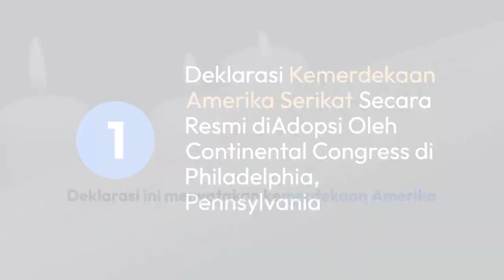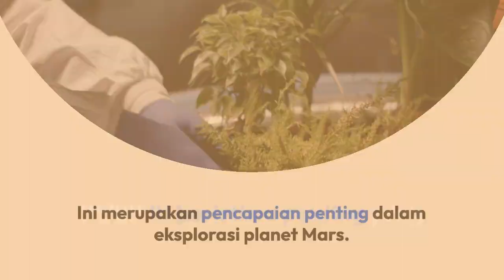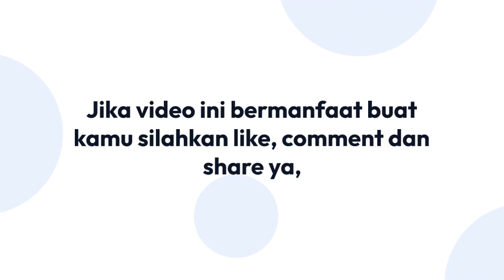Hari ini dalam sejarah 4 july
10 peristiwa penting yang terjadi pada tanggal 4 Juli:

1. 1776 - Deklarasi Kemerdekaan Amerika Serikat secara resmi diadopsi oleh Continental Congress di Philadelphia, Pennsylvania. Deklarasi ini menyatakan kemerdekaan Amerika Serikat dari Kerajaan Inggris dan menjadi tonggak penting dalam sejarah Amerika Serikat.

2. 1802 - Perjanjian de Fontainebleau ditandatangani antara Prancis dan Spanyol, yang menyerahkan kembali wilayah Louisiana dari Spanyol ke Prancis. Hal ini mempengaruhi pembelian Louisiana oleh Amerika Serikat pada tahun 1803, yang menggandakan ukuran negara tersebut.

3. 1826 - John Adams dan Thomas Jefferson, dua Presiden Amerika Serikat yang menandatangani Deklarasi Kemerdekaan, meninggal dunia pada hari yang sama, yaitu tanggal 4 Juli.

4. 1863 - Benteng Vicksburg, Mississippi, menyerah kepada pasukan Union selama Perang Saudara Amerika. Kemenangan ini memberikan Union kendali atas Sungai Mississippi dan membagi Konfederasi menjadi dua.

5. 1881 - Batu penjuru Monumen Nasional Gunung Rushmore diukir di Black Hills, South Dakota. Monumen ini menjadi ikon Amerika Serikat dan mewakili keberhasilan pemukiman Barat dan berbagai figur sejarah yang signifikan.

6. 1895 - Penulis dan penyair Amerika Serikat, Stephen Foster, yang dikenal karena lagu-lagu folk dan minstrel, meninggal dunia di New York City.

7. 1910 - Leopold II dari Belgia menyerahkan kepemilikian Kongo sebagai koloni pribadinya kepada negara Belgia. Hal ini mengakhiri rezim yang brutal dan eksploitatif yang diterapkan oleh Leopold II di Kongo.

8. 1939 - Lou Gehrig, pemain baseball legendaris New York Yankees, mengumumkan pensiunnya setelah didiagnosis dengan penyakit yang kemudian dikenal sebagai penyakit Lou Gehrig atau Amyotrophic Lateral Sclerosis (ALS).

9. 1946 - Filipina meraih kemerdekaan penuh dari Amerika Serikat setelah era pendudukan Amerika yang berlangsung selama 48 tahun. Kemerdekaan ini menandai akhir kolonialisme Amerika di Filipina.

10. 1997 - Mars Pathfinder, sebuah wahana penjelajah Mars yang diluncurkan oleh NASA, mendarat dengan sukses di permukaan Mars. Ini merupakan pencapaian penting dalam eksplorasi planet Mars.

Itulah 10 peristiwa penting yang terjadi pada tanggal 4 Juli. Setiap peristiwa memiliki dampak yang signifikan dalam sejarah serta masyarakat di tempat kejadian tersebut, baik dalam konteks politik, budaya, maupun ilmiah.
Kamu ada kisah istimewa di tanggal ini? Tulis di kolom komentar ya.